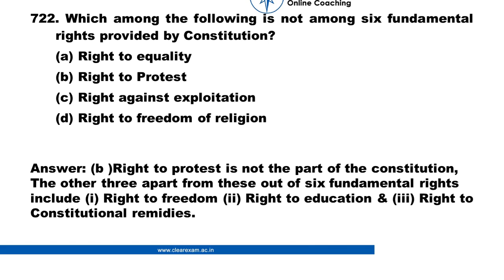Legal Aptitude Question number 722